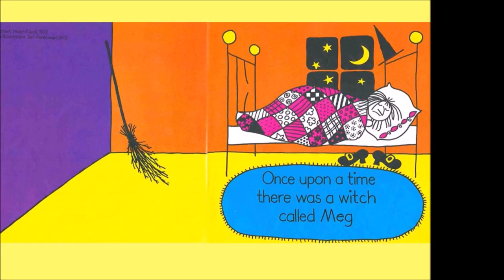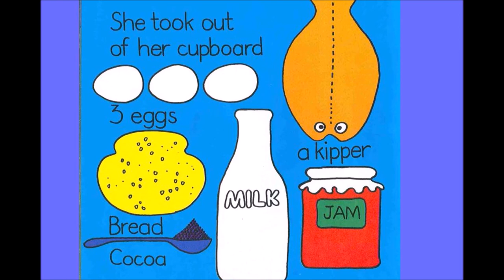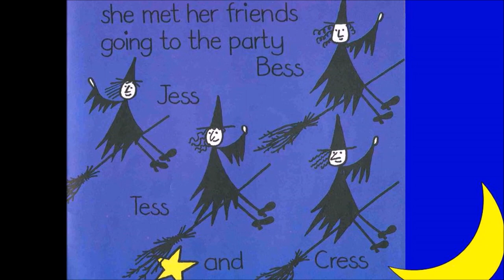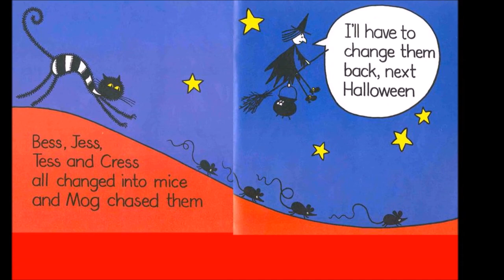MEG AND MOG (BOOK) KIDS READING - WITH ENGLISH SUBTITLES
MEG AND MOG BY HELEN NICOLL AND JAN PIENKOWSKI
► You can get the hardcover/paperback from Amazon